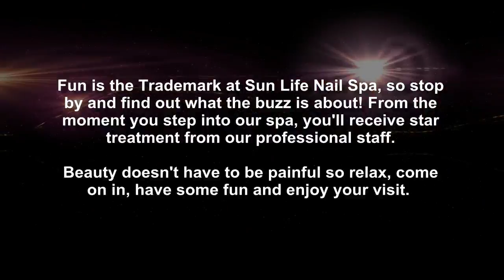Sun Life Nail Spa Calgary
Fun is the Trademark at Sun Life Nail Spa, so stop by and find out what the buzz is about! From the moment you step into our spa, you'll receive star treatment from our professional staff. Beauty doesn't have to be painful so relax, come on in, have some fun and enjoy your visit. We're the only bar in town where you'll be in better shape walking out!